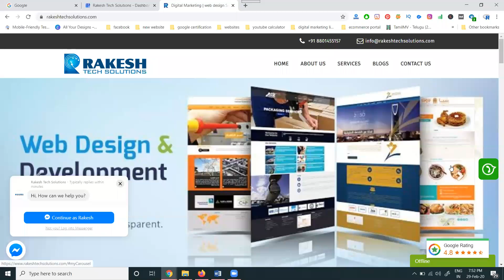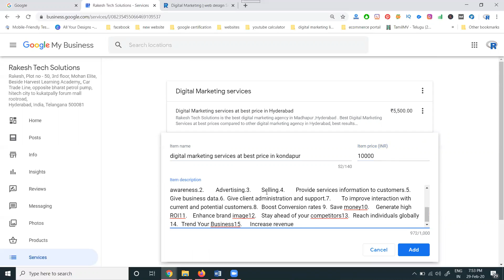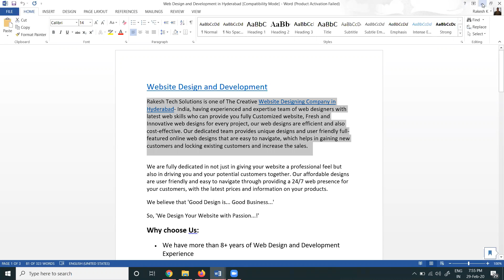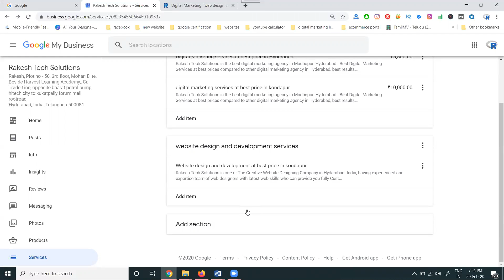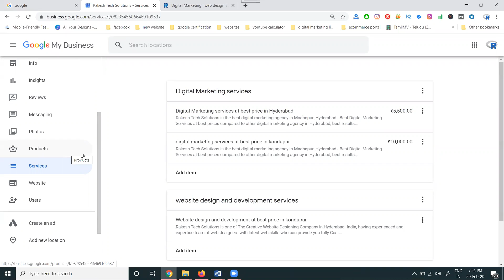Google Maps Services Vs Service Areas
DigitalMarketingTraining - Learn this video Google Maps Services Vs Service Areas tutorials by digitalrakesh